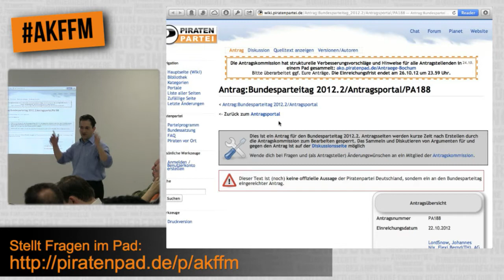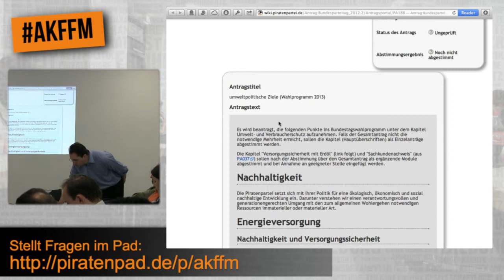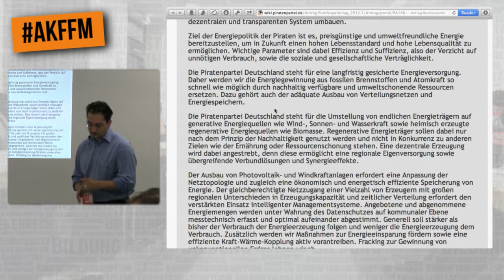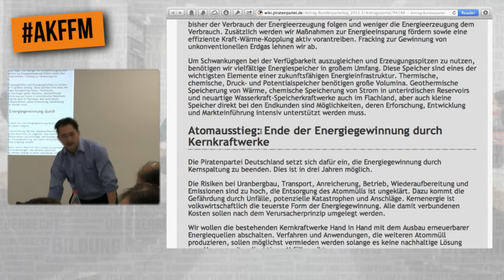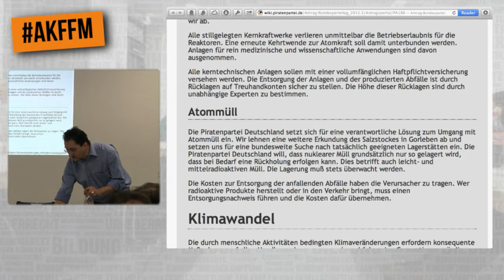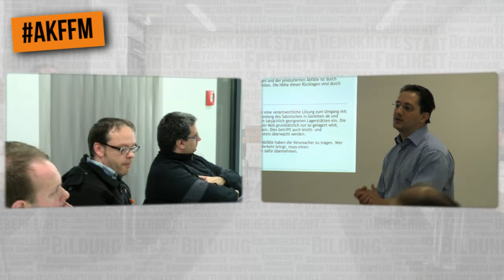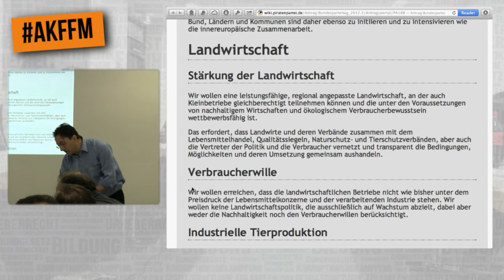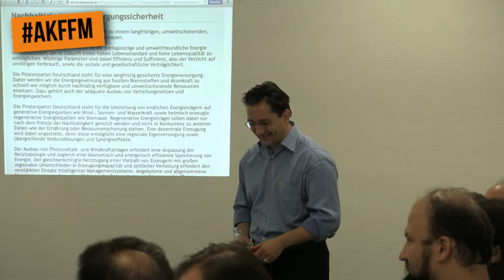BPT-Antragskonferenz Frankfurt - Aktion Schulterschluss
Fredo stellt BPT-Anträge für Bochum aus der Aktion Schulterschluss vor.